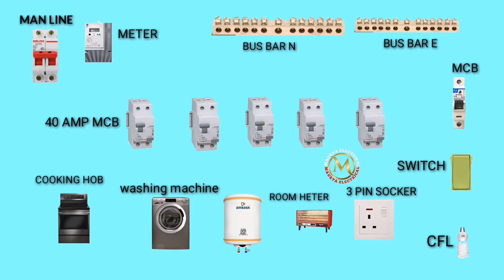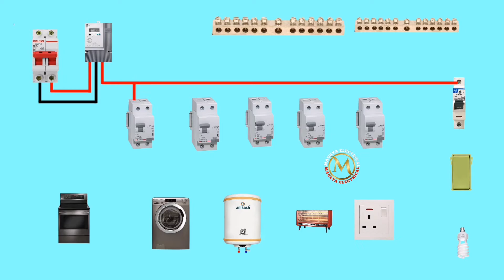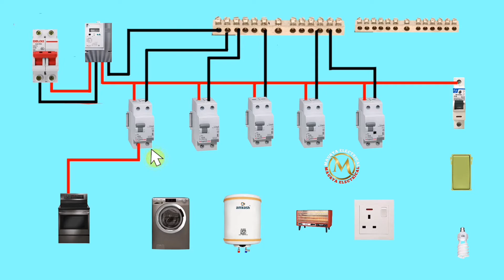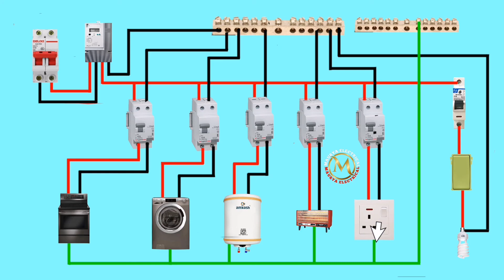240 Volt Electrical Power Wiring diagram_240 वोल्ट इलेक्ट्रिकल पावर वायरिंग डायग्राम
240 Volt Electrical Power Wiring diagram_240 वोल्ट इलेक्ट्रिकल पावर वायरिंग डायग्राम

नमस्कार दोस्तों आपका स्वागत है आपके अपने चैंनल
Maurya Electrical

आपलोगों का बहुत बहुत धन्यावाद की आप हमें सेवा करने का मौका दिया है

दोस्तो इस चैंनल पे इलेक्ट्रिक से जुड़ी हर तरह के वीडियो देखने के लिए मिलेगा और आप सभी लोगो को एक अच्छी जानकारी मिलिगी सही तरह से पूरी जानकारी   full

मैं इलेक्ट्रिक सभी प्रकार के वीडियो डालता हु किसी तरह का भी वायरिंग सिंगल फेस थ्री फेस रिपेयरिंग और नुव वर्क मोटर पंखा कूलर गीजर वायरिंग इत्यादि
दोस्तो इस चैनल के जरीए मै आपके साथ इलेक्ट्रिकल की वीडियो शेयर करता हु, दोस्तो यह वीडियो मै अपने प्रैक्टिकल और थ्योरी अनुभव के साथ शेयर करता हु ।